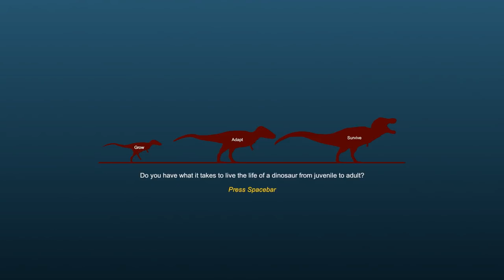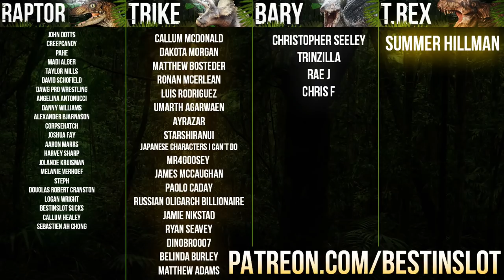PLAY A FULLY GROWN T-REX! DINO GAME UPDATES | Dinosaurs: Prehistoric Survivors Gameplay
We'll raise our baby Tyrannosaurus Rex all the way up from a weird fluffy chicken thing to a tyrant-slaying giant in Dinosaurs: Prehistoric Survivors newest update!

ABOUT DINOSAURS PREHISTORIC SURVIVORS
Grow, Adapt, Survive! Dinosaurs Prehistoric Survivors lets you play as a dinosaur from juvenile to adult in a dynamically populated open world environment.

For Adventure!